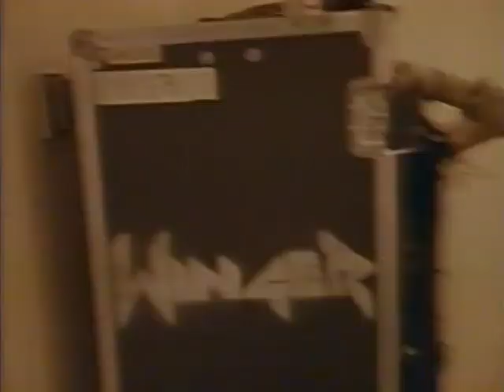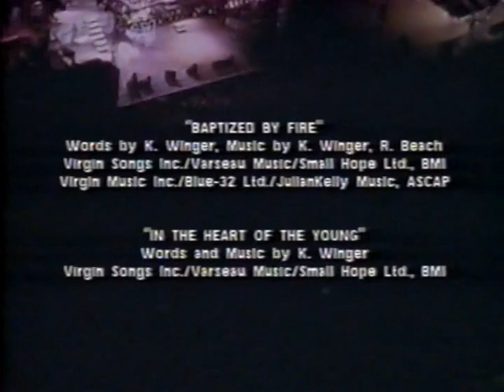Winger In the Heart of the Young Volume 2